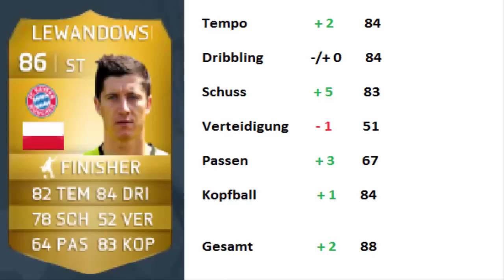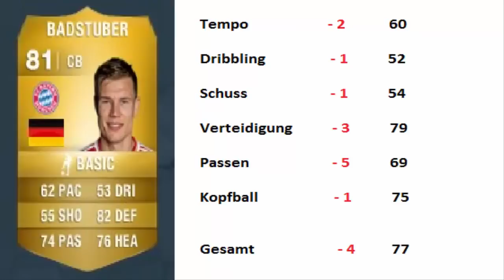Fifa 15 Spielerwerte - FC Bayern München Prognose [German]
Yo Leutz, eine kleine Prognose von mir zum Bayern-Team für Fifa 15 von Electronic Arts aka EASports.
Dieses Video wurde aus rein Gefallen produziert und soll keine technische Meisterleistung bieten.